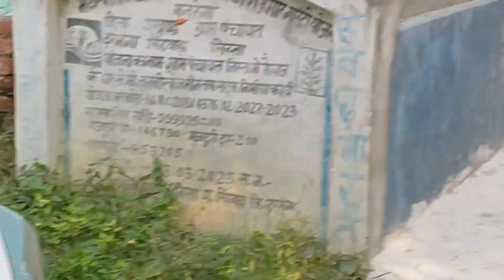Shadi Mubarak | Nikah Ceremony | Raju Babu Ki Shadi | ✨️ ❤️ 19 10 24 | Vivah Vlog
Yor Queries
Shadi Mubarak
Raju Babu Ki Shadi
Shadi Spacial Vlog
Vivah Vlog